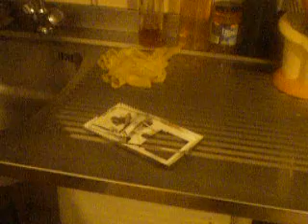vivere coi topi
Siamo tornati a casa (si fa per dire) di Arthur Adkins. Abbiamo trovato una situazione gravissima. Muffa dappertutto. Esche avvelenate pei topi. Arthur quando giunge la notte si barrica in casa e inizia la battaglia contro i topi. Fin'ora ne ha ammazzati 11. Torneremo al Comune a rappresentare questa terribile condizione.